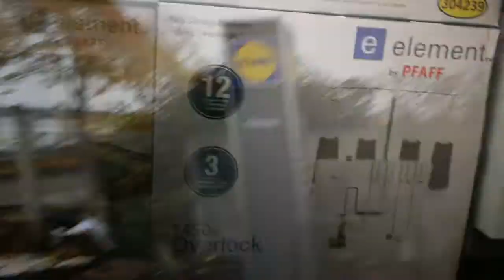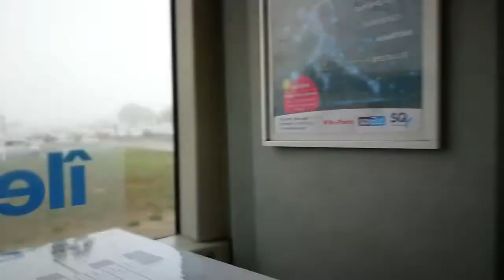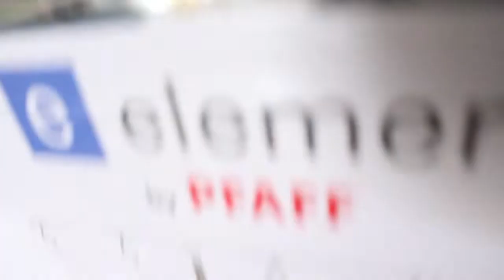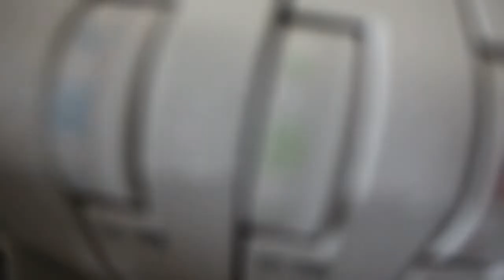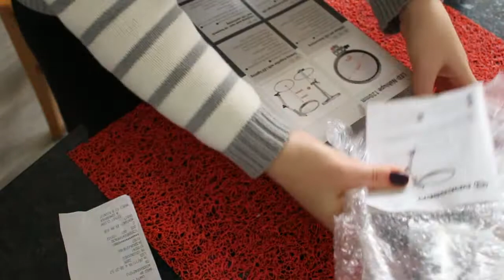PFAFF chez Lidl, mon Haul! 🎬🕯 Shopping Lidl. Retour des courses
Mes achats chez Lidl aujourd'hui, tout pour la couture, je suis fan!!!